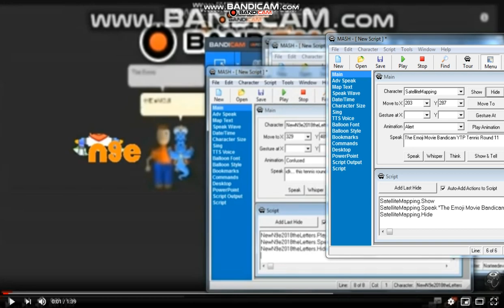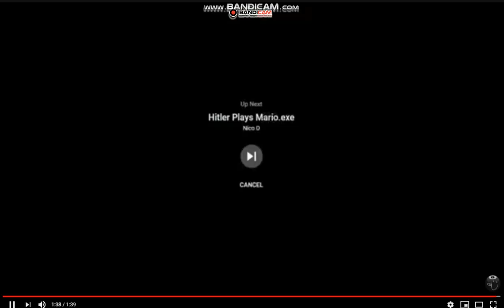The Emoji Movie Bandicam YTP Tennis Round 11